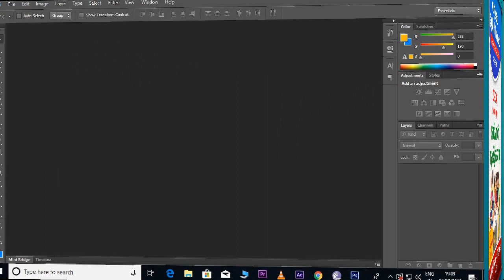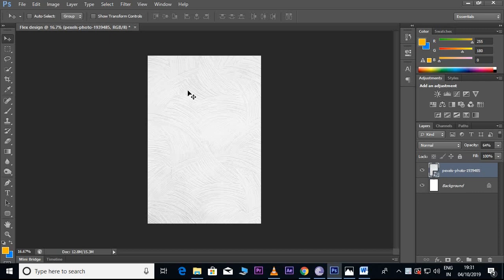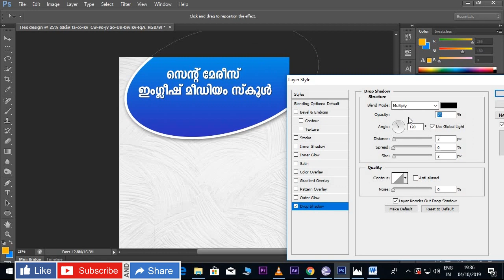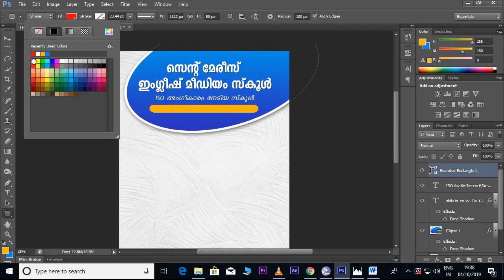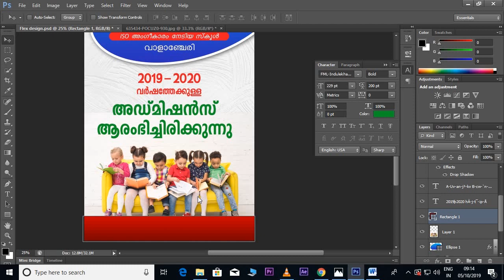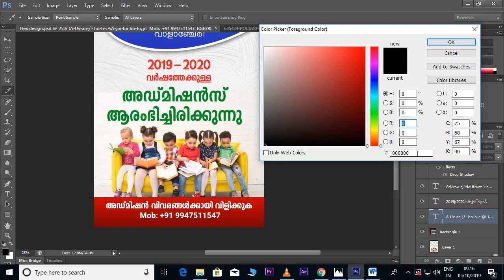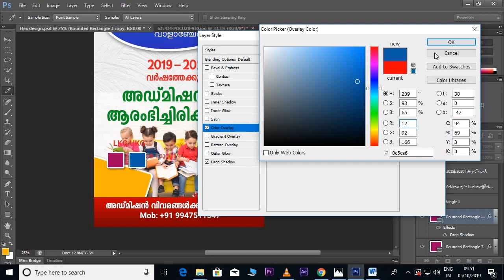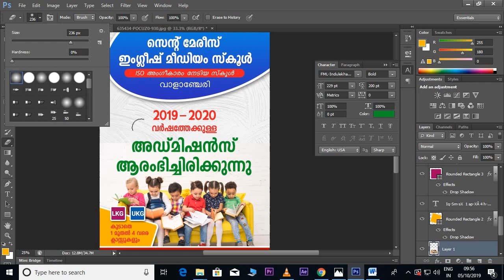How to Create a Flex Design in Adobe Photoshop CS 6 I Malayalam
എങ്ങനെ ഒരു ഫ്‌ളക്‌സ് ഡിസൈന്‍ ഈസിയായി ഫോട്ടോഷോപ്പില്‍ നിര്‍മ്മിക്കാം